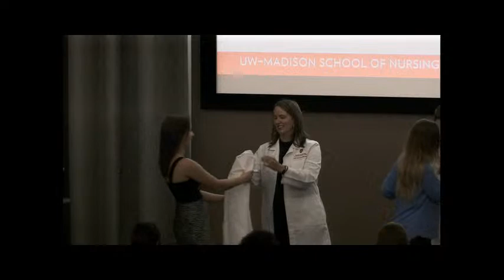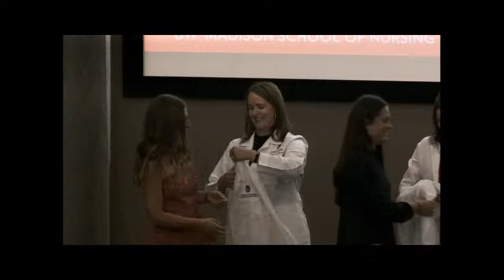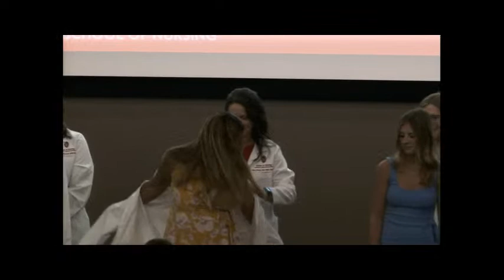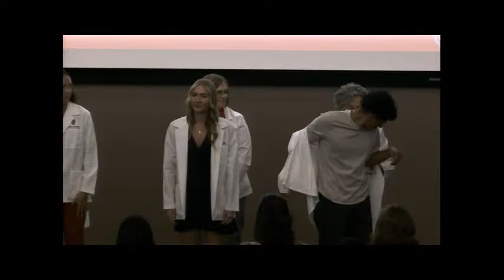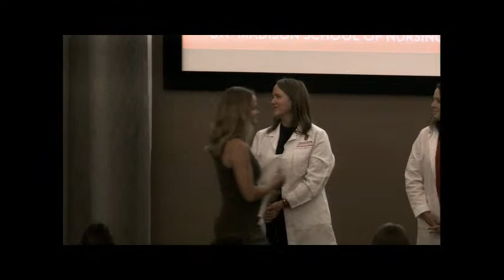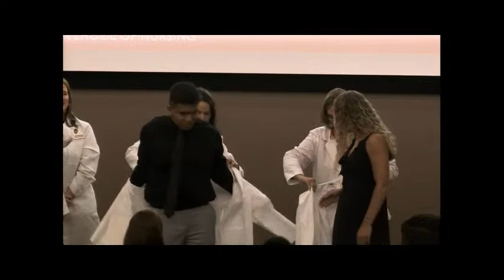2022 UW School of Nursing White Coat Ceremony